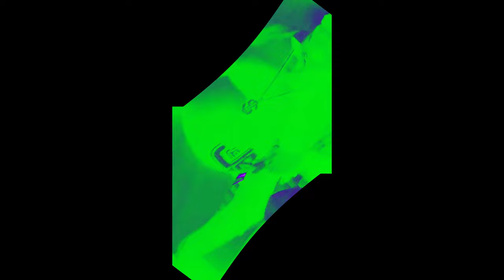Preview 2 Wednesday but Skibidi Bop Bop Yes Yes Yes Opposite Center Effects